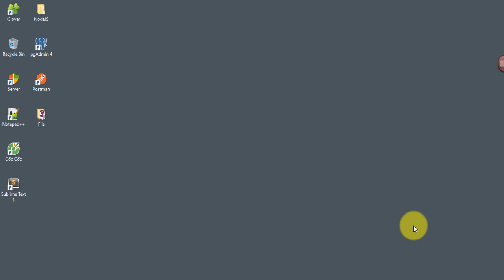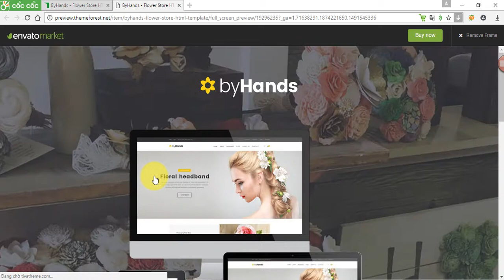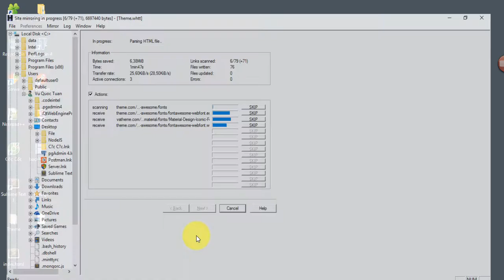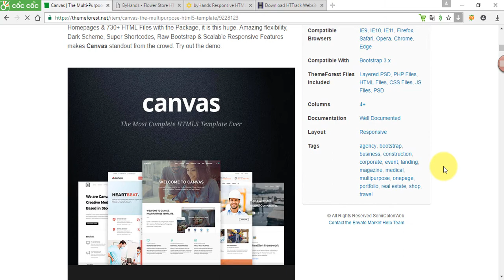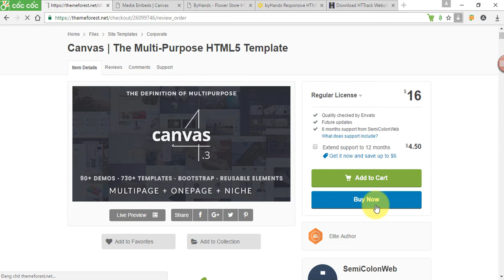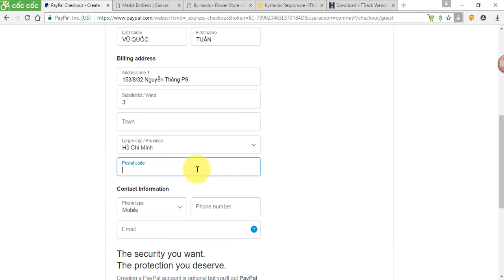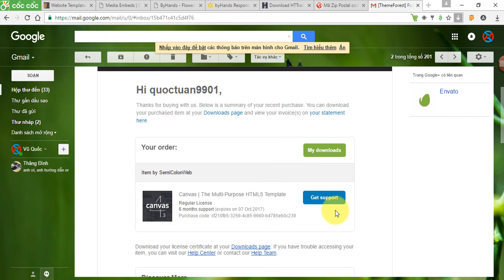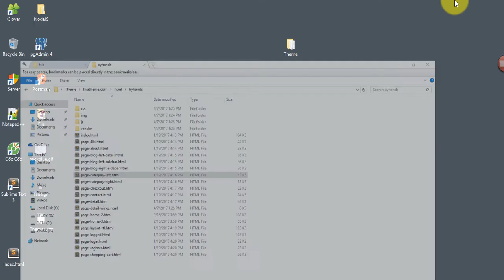QuocTuan.Info | Hướng dẫn download và mua theme từ ThemeForest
Đây là một bài nằm trong khóa học lập trình PHP & MySQL tại QuocTuan.Info
Khóa học lập trình PHP & MySQL tại QuocTuan.Info